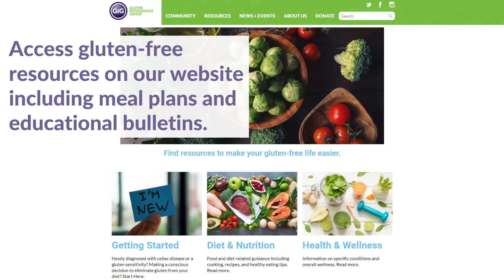Who is GIG?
Introduction to GIG